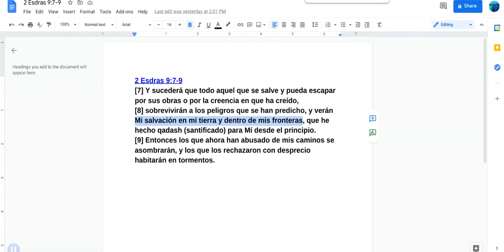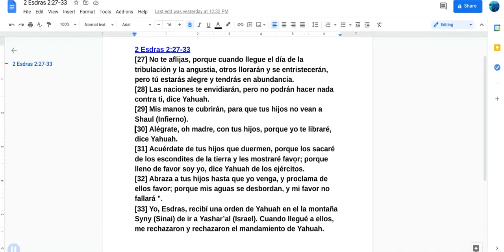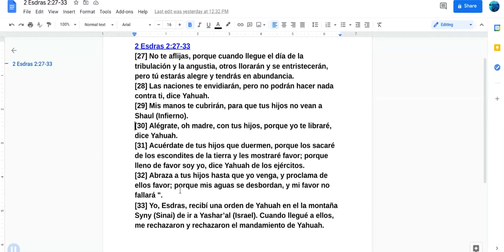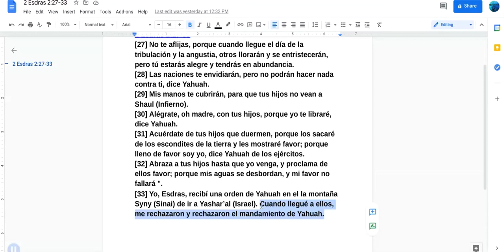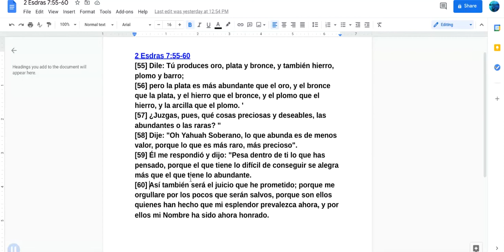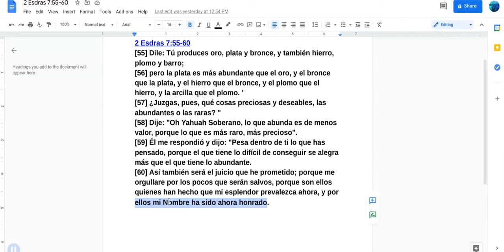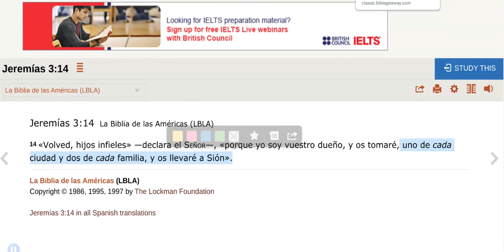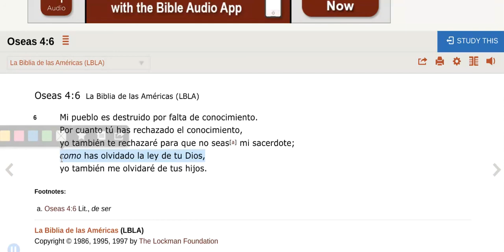Respuesta a un comentario (3 de 3)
Una persona que dijo que entendía la verdad y donde se encuentra la Salvación de Yahuah y despues de un tiempo me envió algunos versículos sobre las plagas que vienen a Matsryam (Egipto). La persona no se da cuenta de que lo que envió contradecía el mensaje que intentaba enviar. Con este video mi oración es que Yahuah le dé a esta persona, así como a otros, un entendimiento, y a quienes pueden tener la misma preocupación a través de Su palabra y Ruach.